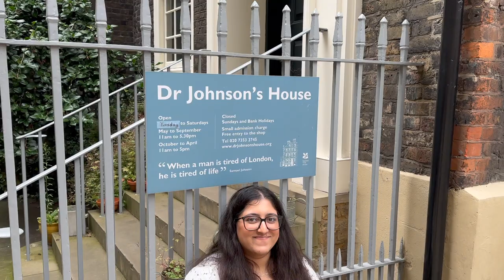Spain Visa Appointment ft. London Tour 🇪🇸 🇬🇧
welcometomoiedcity!

In this video, we'll take you through the essential steps for securing a Schengen Visa appointment and share an unforgettable day exploring the iconic St. Paul's Cathedral and Millennium Bridge in the heart of London.

🌍 Schengen Visa Appointment:
Planning a trip to Europe? The Schengen Visa is your gateway to exploring multiple European countries with ease. In this video, we walk you through the process of booking a Schengen Visa appointment. Learn how to gather the required documents, complete the application form, and prepare for your appointment at the consulate or embassy. Don't miss our tips and tricks to increase your chances of a successful visa application.

🏛️ St. Paul's Cathedral:
Our journey begins at the magnificent St. Paul's Cathedral, a true masterpiece of architecture. Discover the fascinating history behind this iconic London landmark, from its construction in the 17th century to its role in significant events like royal weddings and state funerals.

🌉 Millennium Bridge:
Next up, we'll take you on a stroll across the Millennium Bridge, a modern marvel connecting St. Paul's Cathedral to Tate Modern and Shakespeare's Globe Theatre. Experience the unique engineering of this pedestrian suspension bridge and enjoy breathtaking views of the River Thames and the London skyline. Capture stunning photos, take in the vibrant atmosphere, and soak up the city's energy on this iconic bridge.

Whether you're a travel enthusiast planning your European adventure or a local looking to explore the best of London, this video has something for everyone. Join us on this incredible journey of visa application tips and a memorable day exploring St. Paul's Cathedral and the Millennium Bridge.

Leave your questions and comments below, and we'll be happy to assist you with any travel inquiries.

phir miltay hain.